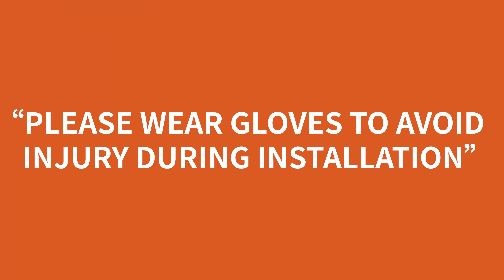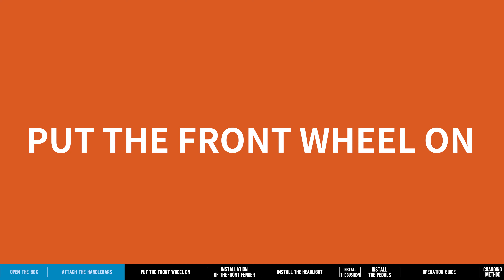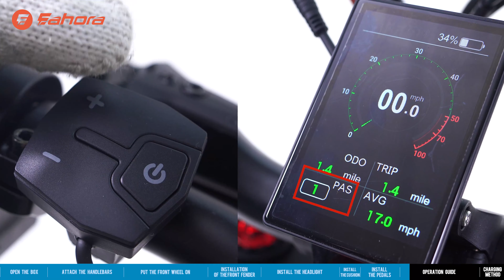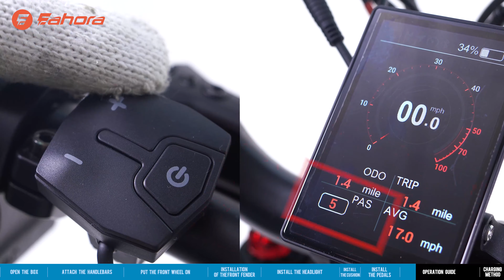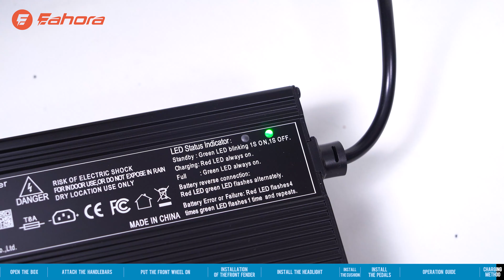Eahora Juliet Ⅱ installation video#eahora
Here are some instructions you may need.
Please download them for reference.
👉Tips:
When installing Headlight Wiring, Display Wiring, and Brake Wiring, please follow the alignment of the arrows of each wire before connecting, otherwise it may cause damage to the internal pinholes, which will affect the performance of the parts
👉User Manual:
👉Tips:Tire pressure:25-28psi
👉Ebike Maintenance Instructions: